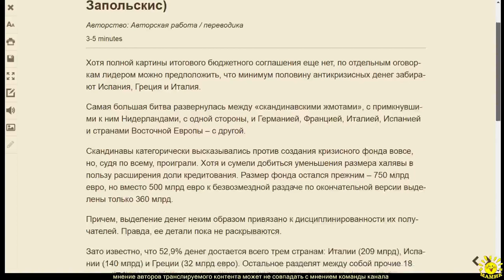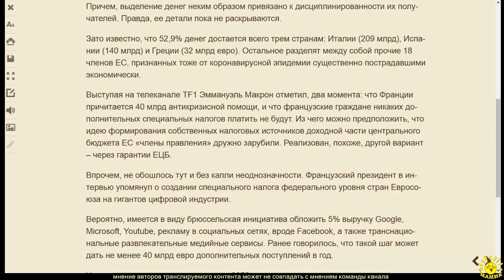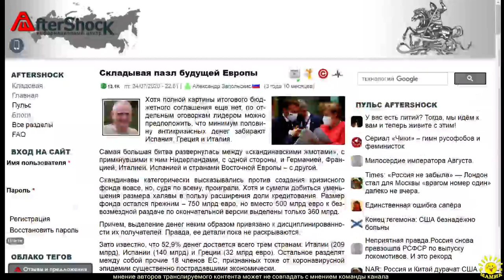А. Запольскис. Складывая пазл будущей Европы